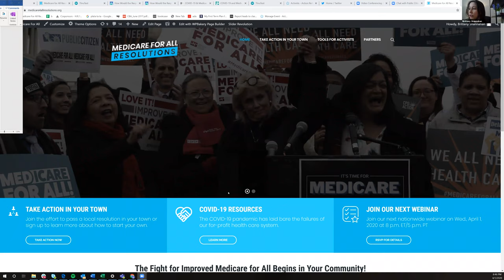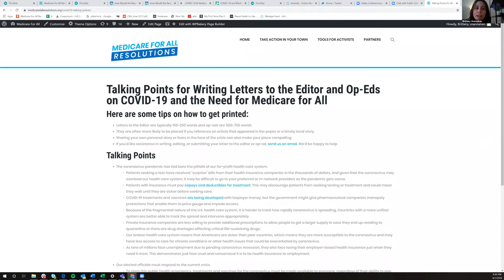A webinar featuring Representative Barbara Lee and Minneapolis Council Member Phillipe Cunningham.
Rep. Lee will gives an update on the COVID-19 response in Congress and on the ground in California. Council Member Cunningham shares his perspective from the municipal level on the crisis and the need for Medicare for All. We also hear stories from physicians and nurses on the front lines.